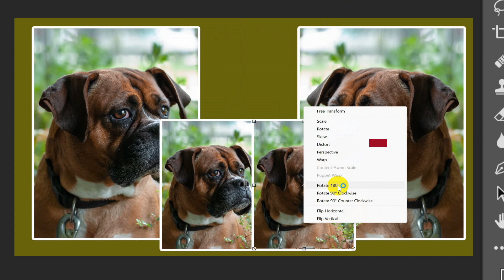How To Photoshop Photo Editing Tutorial #567 na567 Photo Background Change wonderful 2022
Best photoshop tutorial, People struggles with it though it's a very basic thing. I have shown different ways of removing background from a new picture with Photoshop. I used different photos just editing. New Thu artist ... 2022

 PART: NA567

Thu artist 24.